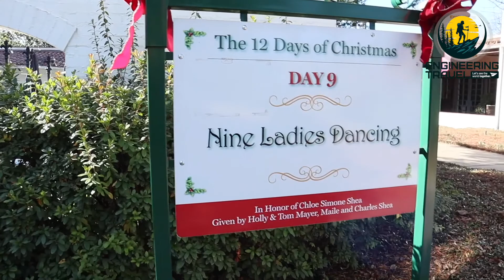Dallas Arboretum and Botanical Garden in Hindi by Indian Couple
he Dallas Arboretum and Botanical Garden

8525 Garland Road in East Dallas, Dallas, Texas, on the southeastern shore of White Rock Lake.
The arboretum is a series of gardens and fountains with a view of the lake and the downtown Dallas skyline. The majority of the grounds were once part of a 44-acre (18 ha) estate known as Rancho Encinal, built for geophysicist Everette Lee DeGolyer and his wife Nell. Mrs. DeGolyer's interests included her extensive flower gardens. The DeGolyer Home is listed on the National Register of Historic Places. Since 1976, the DeGolyer estate has formed the largest portion of the Dallas Arboretum & Botanical Gardens. The addition of the adjoining Alex and Roberta Coke Camp estate increased the size of the grounds to sixty-six acres.
The 22,000 square foot (2,000 m2) Spanish-style DeGolyer Home was completed in 1940. The DeGolyer Garden Cafe/Loggia, located at the back of the DeGolyer Home, overlooks White Rock Lake and the tiered fountains and formal landscapes of A Woman's Garden. Also located on the grounds is an outdoor concert stage, picnic areas, and set of kid size replicas of dwellings and other structures depicting prairie life in the "Texas Pioneer Adventure."
In September 2002, Arboretum facilities were expanded with the opening of the new visitors center named for Dallas developer Trammell Crow. The center consists of a gift shop, meeting room, gazebo, and a patio area overlooking White Rock Lake. At night, one may view downtown Dallas with the skyscraper lights reflecting upon the water. The gazebo is named for Gisela Rodriguez and was financed in part by donations from her son Marcos A. Rodriguez.